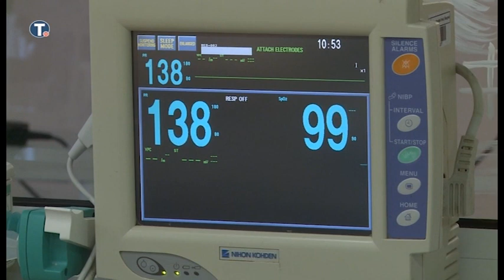Ana Ivanović posetila GAK „Narodni front“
Naša proslavljena teniserka i nacionalna ambasadorka UNICEF-a Ana Ivanović posetila je Odeljenje neonatologije – intenzivna nega u Ginekološko-akušerskoj klinici Narodni front, gde su smeštene prevremeno rođene bebe. Srećna sam što sam posetila male borce i videla ih u zagrljaju njihovih roditelja, kaže Ivanovićka i dodaje da je kada je postala majka videla koliko sreće donosi rodjenje deteta.